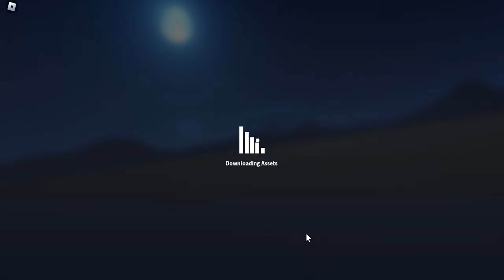Roblox Car Driving Indonesia New Codes November 2023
New codes for cash in Roblox Car Driving Indonesia
Codes November 2023.